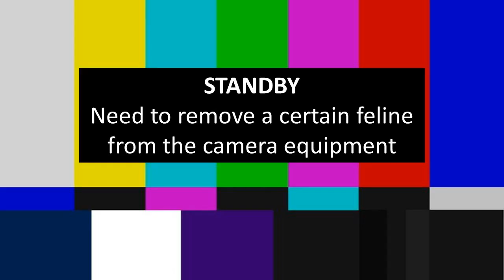MM: Super Mario RPG – Who would Jump into a Volcano?! – Episode 23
I honestly thought we would get the star from Valentina, but no… we have to go fight a dragon to get the dang star